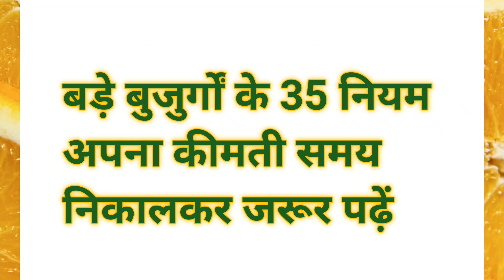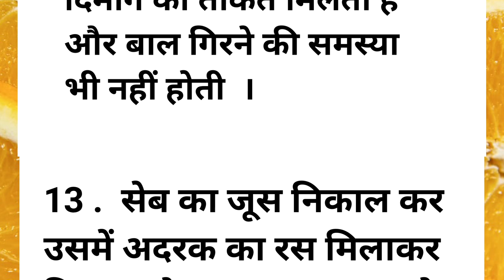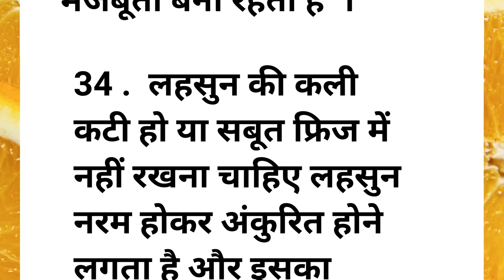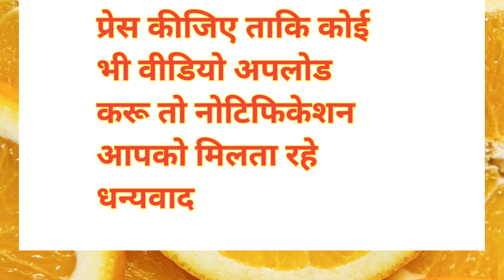बड़े बुजुर्गों द्वारा जरूरी नियम 35 ||lessonable quotes ||viralvideo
घर परिवार चलाने वाली महिलाओं के लिए ध्यान रखने योग्य जरूरी बाते || health tips|| viral ||ghrellunuskhe

ध्यान रखने योग्य जरूरी बातें

बड़े बुजुर्गों द्वारा बताए गए ध्यान देने योग्य जरूरी बातें #50 वायरल टिप्स हेल्थ टिप्स घरेलू नुस्खे

topic cover

motivation video
healthy tips and triks
healthy tips
ghrelu nuskhe
bestlines
Suvichar
suvichar Kahaniya
quotes
ache vichar
AJ ke suvichar
sachi batee
easy kitchen tips
beauty tips